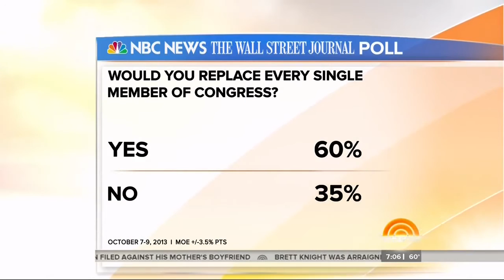Rep. Schiff Talks with Lester Holt on Today Show About Government Shutdown and Debt Ceiling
On Saturday, October 12, Rep. Adam Schiff (D-CA) appeared on NBC's Today Show to discuss the latest in the government shutdown, saying that he didn't want to "see a short-term deal that lands us back in the same spot two months from now."